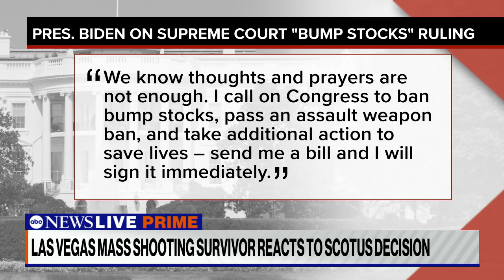Las Vegas shooting survivor reacts to bump stock decision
ABC News’ Phil Lipof speaks with a survivor of the 2017 mass shooting in Las Vegas, Marisa Marano, about the Supreme Court’s decision to overturn the ban on bump stocks.